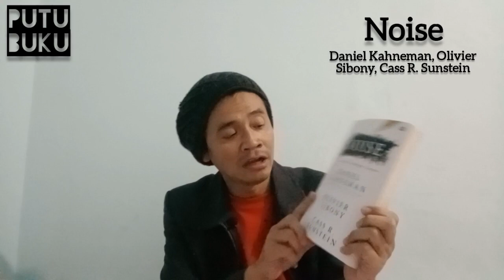PutuBuku: NOISE karya Daniel Kahneman, Olivier Sibony dan Cass R. Sunstein